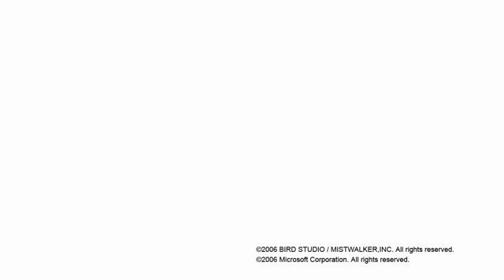Blue Dragon - Trailer